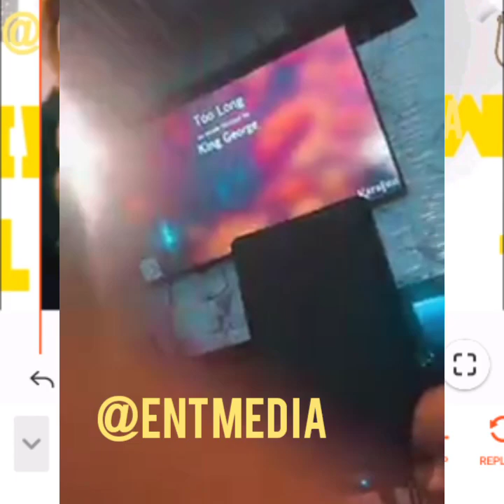Emotionally Ashanti Celebrate her hubby NELLY 🎉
Please friends this channel is all about celebrities hip hop, Entertainment, and 99jamz trending gist.